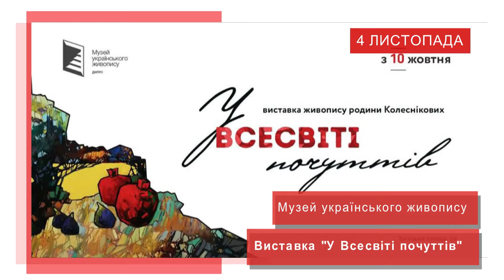Афіша подій у Дніпрі. Ранок з UA:Дніпро 04.11.2019